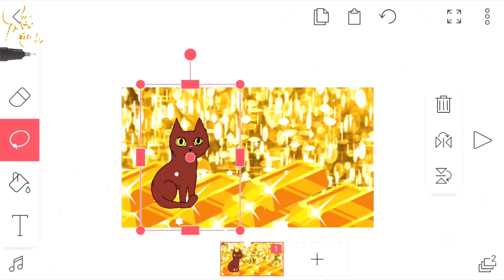All Star- Map- Part 12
All right! So this is my first silly map :)

- Paige